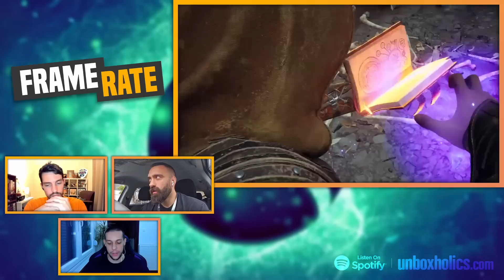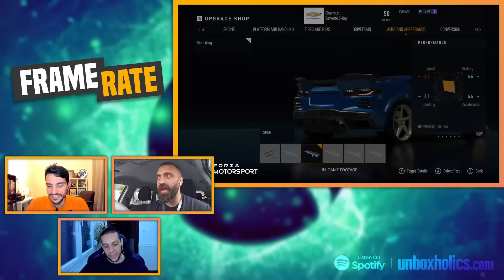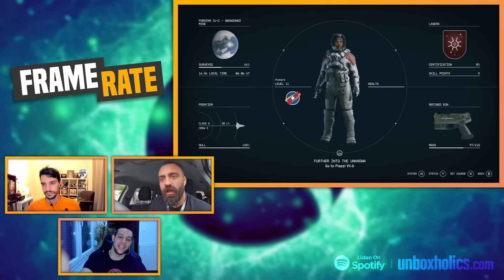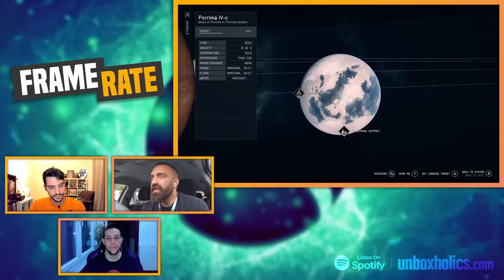Είδαμε το ΜΕΛΛΟΝ του XBOX, με τα στελέχη του...Xbox!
Με το gaming πανυγήρι να συνεχίζεται, συνεχίζονται και τα έκτακτα framerate! Πριν μερικές ώρες το Xbox έδειξε το μέλλον του και έτσι μαζί με τον Σάκη που παρευρέθηκε σε ένα VIP watch party στην Αμερική, συζητάμε όλα όσα έδειξε, από το Fable και το Avowed, μέχρι το Hellblade και το Starfield! Enjoy!